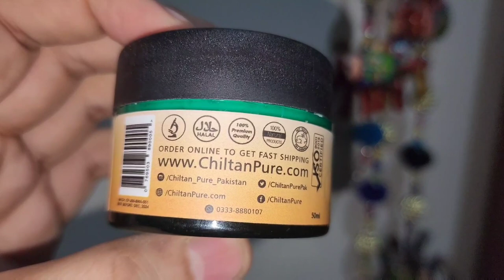SHABAN KA ROZA" Aj Boht Kamzori Feel Hui - Chicken Momos Recipe - Cooking with Shabana "